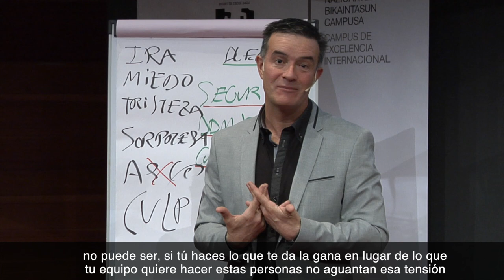Jefe/a-líder - Campaña "Contrata jóvenes. Contrata talento"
"Kontratatu gazteak. Kontratatu Talentua". Pertsona gazteen lan-baldintzen inguruan enpresaburuak sentiberatzeko kanpaina.

"Contrata jóvenes. Contrata Talento". Campaña de sensibilización al empresariado sobre las condiciones laborales de las personas jóvenes.